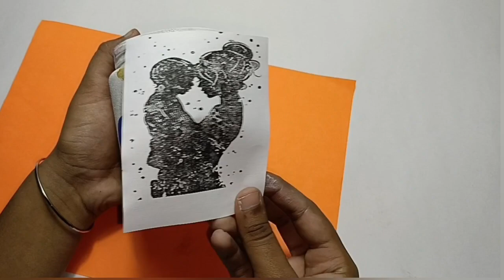make a beautiful lamps using empty glass jar/कांच के बेकार जार से बनाएं ये lamp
welcome  to Tanya art gallery
 on this mother's day make a beautiful lamp for your lovely mother  .
 you can watch lot's of easy and low cost craft video on my chennel.

thank you for supporting me 🙏

Drawing and project